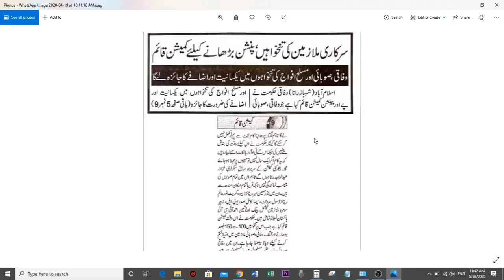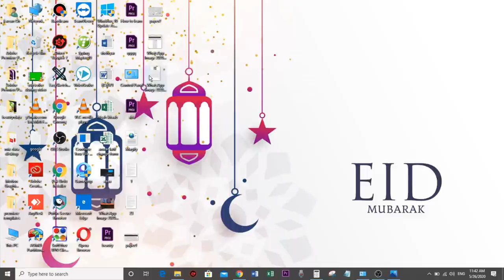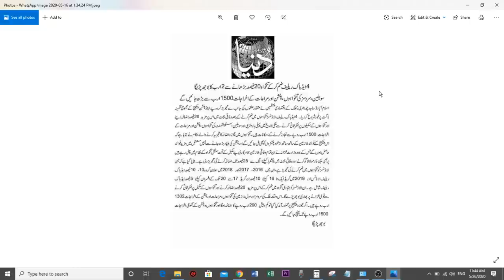Budget 2020 Latest News About Salary and Pension Increase | How Many Salary Increase in Budget 2020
Welcome to Ilmi Duniaa
Today’s Video is about budget 2020 and how many salary and pension will increase in budget 2020.
Government employees waiting for this news how many salary increase in budget 2020.
Watch video for all details. Thanks